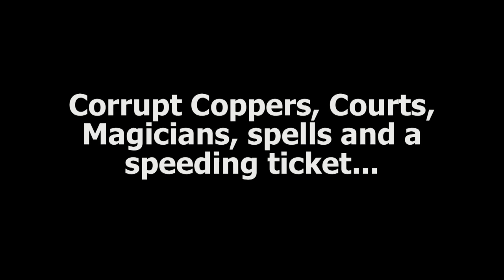Corrupt coppers, courts, magicians, spells and a speeding ticket...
Truth Juice Dave relates his recent nightmarish dealings with corrupt courts, police and spell casting Masonic judges - and how he has come out the other side with a victory.

Truth Juice Dave's other recent videos can be seen @